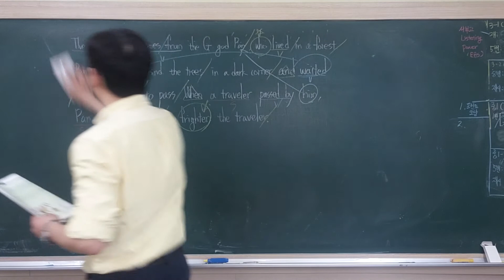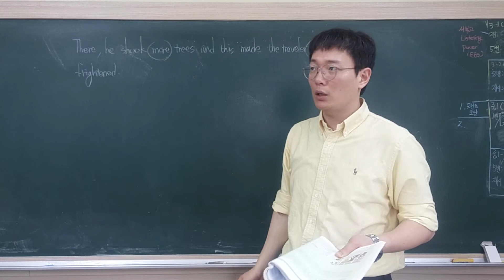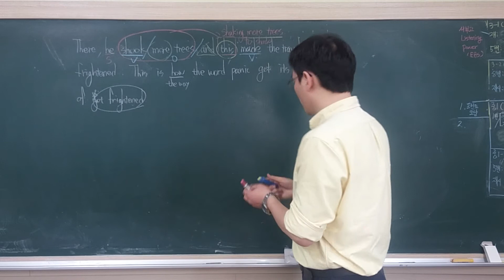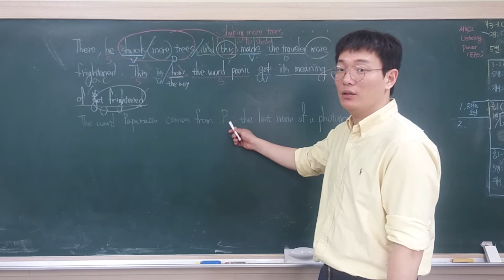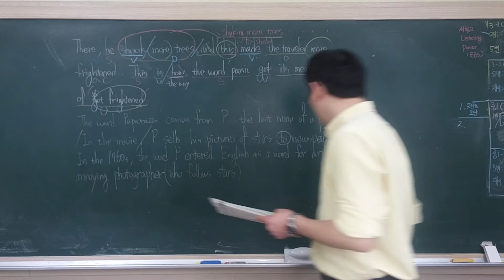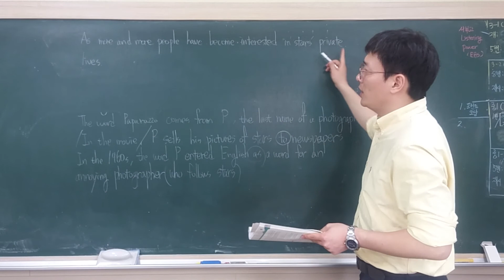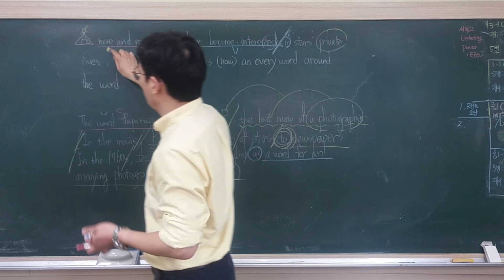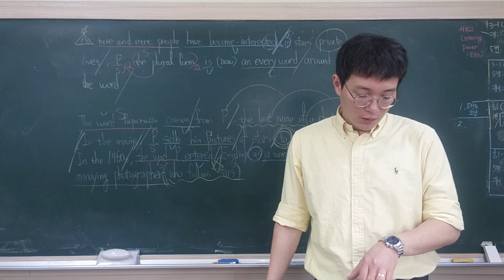동아김 3학년 영어 서대구중 2과 본문(2)